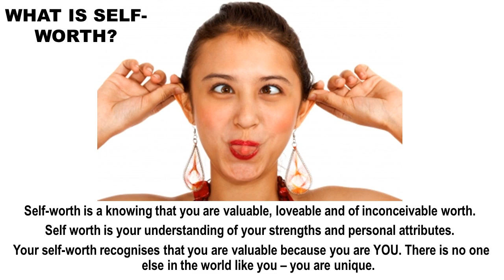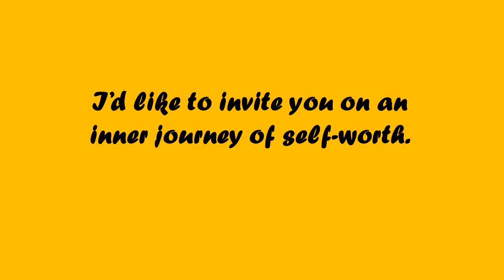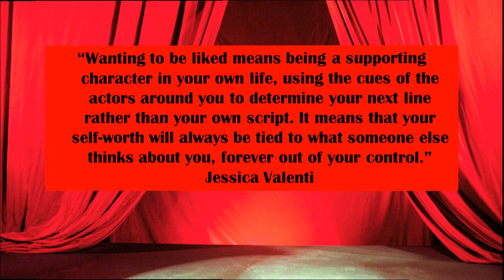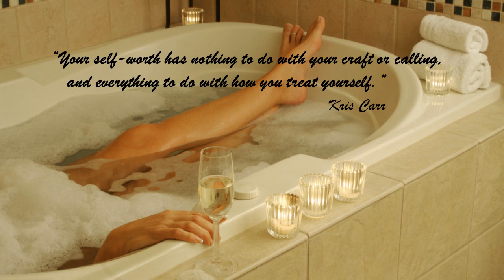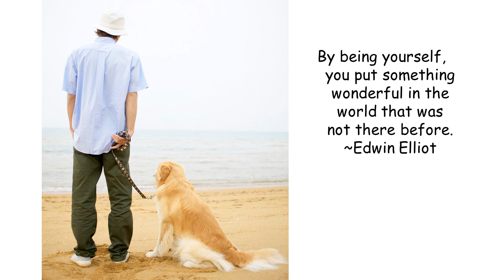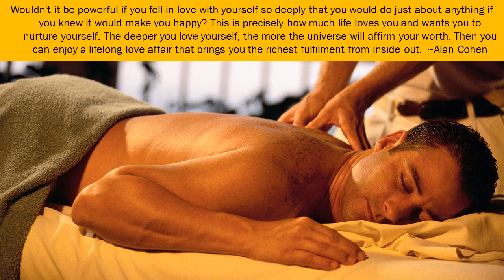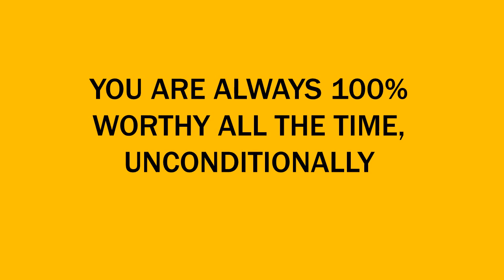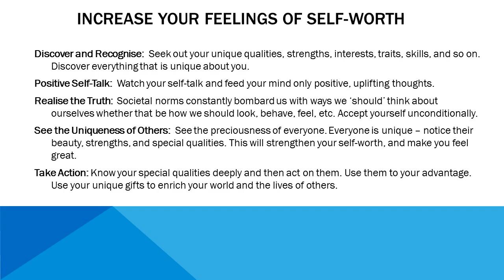Self Worth | Personal Development Insights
I created this video about self-worth during my time studying for a university degree in counselling and psychology. Even though it is an older video, I believe it still holds value. As a student, I was passionate about exploring the concept of self-worth and its impact on our lives. I wanted to share my findings and insights with others who may benefit from this knowledge. So, even though the video may not be as polished as more recent ones, I hope it can still provide some valuable insights and help viewers on their journey towards recognizing their own worth.